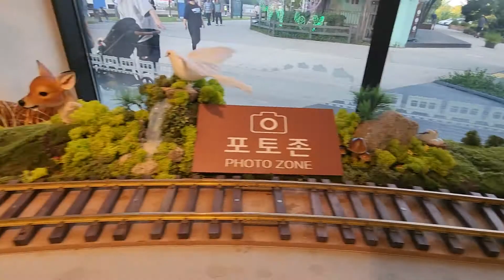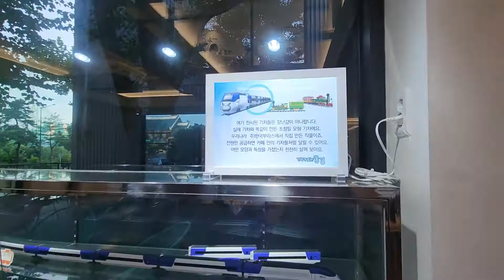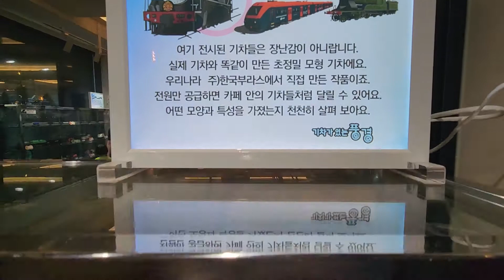카페 기차가 있는 풍경 경춘선 숲길 공원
경춘선숲길 철도 공원에 있는 미니어처 기차 카페입니다.

기차가 커피를 배달헤 줍니다.

기차 좋아하시는 분들에게 추천해 드립니다.

카페
fe